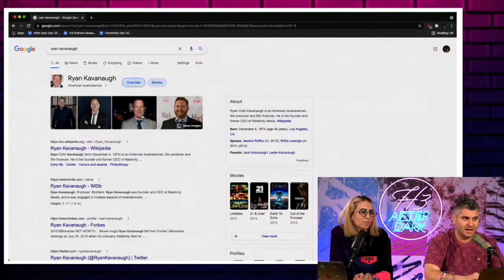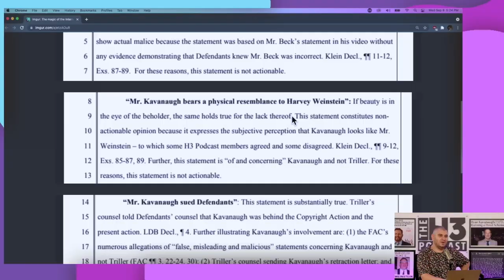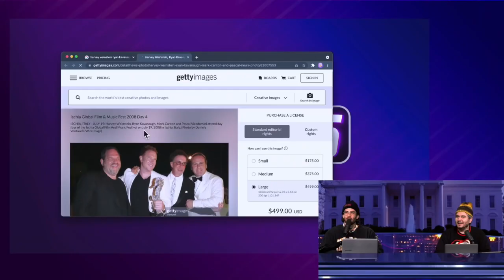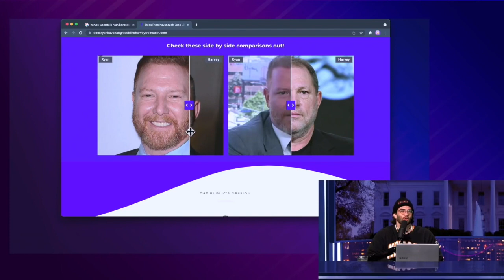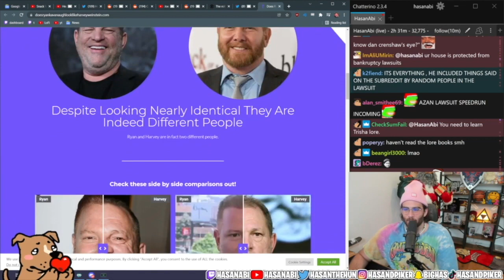Hasan AGREES with Ethan - Ryan Kavanaugh looks like Harvey Weinstein (HEARTWARMING)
H3 Ethan Klein struggles to find someone who understands that Ryan Kavanaugh looks like Harvey Weinstein... then he meets Hasan Piker. Watch till the end for the emotional moment where Ethan finally feels heard. Guaranteed 99% of people will cry when they see!!!